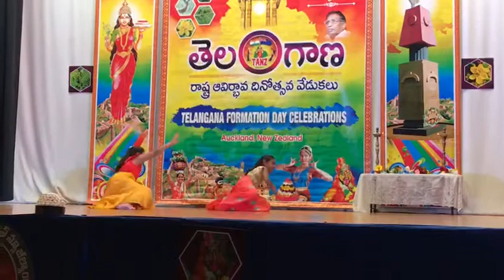7 June 2020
T formation day celebrations 2020